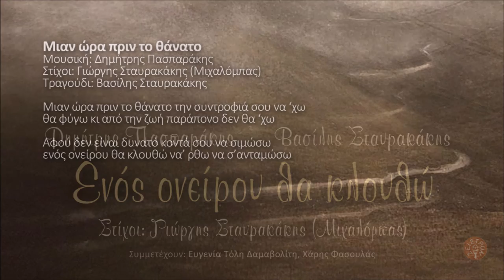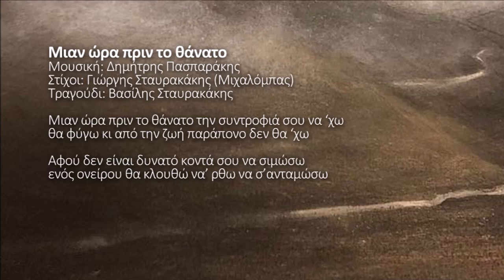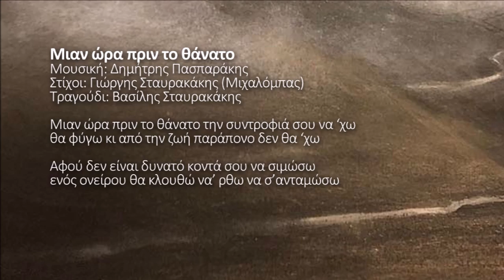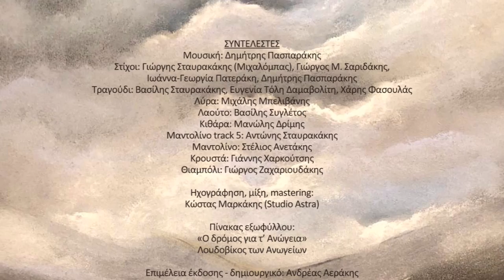Μιαν ώρα πριν το θάνατο - Βασίλης Σταυρακάκης | Official audio release © 2023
Μιαν ώρα πριν το θάνατο
Μουσική: Δημήτρης Πασπαράκης
Στίχοι: Γιώργης Σταυρακάκης (Μιχαλόμπας)
Τραγούδι: Βασίλης Σταυρακάκης

Μιαν ώρα πριν το θάνατο την συντροφιά σου να ‘χω
θα φύγω κι από την ζωή παράπονο δεν θα ‘χω

Αφού δεν είναι δυνατό κοντά σου να σιμώσω
ενός ονείρου θα κλουθώ να’ ρθω να σ’ανταμώσω

«Ενός ονείρου θα κλουθώ»
Δημήτρης Πασπαράκης – Βασίλης Σταυρακάκης
Συμμετέχουν: Ευγενία Τόλη Δαμαβολίτη, Χάρης Φασουλάς

Είμαστε στην ευχάριστη θέση να σας ανακοινώσουμε την κοινολόγηση της νέας μουσικής δουλειάς "Ενός ονείρου θα κλουθώ" του Δημήτρη Πασπαράκη ή αλλιώς Πασπαρομήτσου, ενός από τους μεγαλύτερους «δασκάλους» της κρητικής μουσικής, ενός ανθρώπου με ήθος και με μιαν αμέριστη αγάπη προς την παράδοση του τόπου μας, ο οποίος έγινε ο φωτεινός φάρος σε χιλιάδες μαθητές στο ταξίδι τους προς τη γνώση της κρητικής παράδοσης.
Είμαστε επίσης περήφανοι που η πρώτη μας μουσική συνεργασία έλαβε χώρα στο μακρινό 1979 στην μουσική δουλειά Δημ. Πασπαράκης, Ψαρογιάννης με τίτλο «Μονοφατσιώτικα» και μετά με τον καινοτόμο δίσκο για την εποχή του  "Τραγούδια και χοροί της Κρήτης" με παραγωγό τότε τον Στέλιο Αεράκη και επιλογή ρεπερτορίου από τον Μιχάλη Αεράκη. Από εκεί και πέρα με την δουλειά "Φτερουγίσματα" και το "Θλιμμένο μου χαμόγελο" σε στίχους του αείμνηστου Μιχαλόμπα, γράψαμε μαζί ξεχωριστές σελίδες στο μουσικό βιβλίο της Κρητικής παράδοσης με σημαντικούς συνεργάτες,  μουσικούς, τραγουδοποιούς και μαντιναδολόγους του τόπου μας.
Σήμερα λοιπόν με την γνωστή συνταγή της επιτυχίας, αρκετά χρόνια μετά σας παρουσιάζουμε τον δίσκο "Ενός ονείρου θα κλουθώ" σε μουσική Δημήτρη Πασπαράκη, στίχους Γιώργη Σταυρακάκη (Μιχαλόμπα), Γ. Φασουλά (Νταμπακογιώργης), Γιώργου Μ. Σαριδάκη και Ιωάννας Γεωργίας Πατεράκη. Βασικός ερμηνευτής στο μεγαλύτερο μέρος του δίσκου δεν θα μπορούσε να ήταν από τον σημαντικό μερακλή τραγουδοποιό Βασίλη Σταυρακάκη σφραγίζοντας για ακόμη μία φορά αυτά τα νέα τραγούδια με την έκφραση της φωνής του. Δύο τραγούδια ερμηνεύουν επίσης η Ευγενία Τόλη Δαμαβολίτη και ο Χάρης Φασουλάς. Το εξώφυλλο και το ένθετο κοσμεί ζωγραφική του Λουδοβίκου των Ανωγείων.
Ευχόμαστε να 'ναι καλοτάξιδο και να γλυκάνει κάθε ψυχή που νιώθει κι αισθάνεται σε τούτους τους χαλεπούς καιρούς που ζούμε.
«Αφού δεν είναι δυνατόν κοντά να σου σιμώσω

ΣΥΝΤΕΛΕΣΤΕΣ
Μουσική: Δημήτρης Πασπαράκης
Στίχοι: Γιώργης Σταυρακάκης (Μιχαλόμπας), Γ. Φασουλάς (Νταμπακογιώργης), Γιώργος Μ. Σαριδάκης,  Ιωάννα-Γεωργία Πατεράκη, Δημήτρης Πασπαράκης
Τραγούδι: Βασίλης Σταυρακάκης, Ευγενία Τόλη Δαμαβολίτη, Χάρης Φασουλάς
Λύρα: Μιχάλης Μπελιβάνης
Λαούτο: Βασίλης Συγλέτος
Κιθάρα: Μανώλης Δρίμης
Μαντολίνο track 5: Αντώνης Σταυρακάκης
Μαντολίνο: Στέλιος Ανετάκης
Κρουστά: Γιάννης Χαρκούτσης
Θιαμπόλι: Γιώργος Ζαχαριουδάκης

Ηχογράφηση, μίξη, mastering: Κώστας Μαρκάκης (Studio Astra)

Πίνακας εξωφύλλου:
«Ο δρόμος για τ’ Ανώγεια» Λουδοβίκος των Ανωγείων

Παραγωγή – Κεντρική διάθεση:
Αεράκης – Κρητικό Μουσικό Εργαστήρι & Σείστρον
Πλ. Κοραή 14, Ηράκλειο Κρήτης, Τηλ. 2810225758

Χορηγοί:
KARATZIS S.A     -    FRESHSNACK